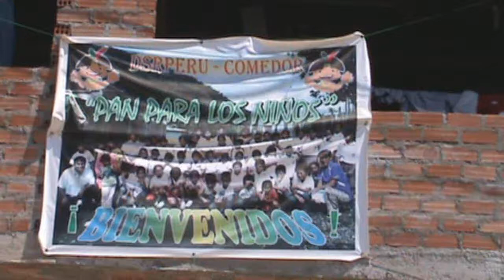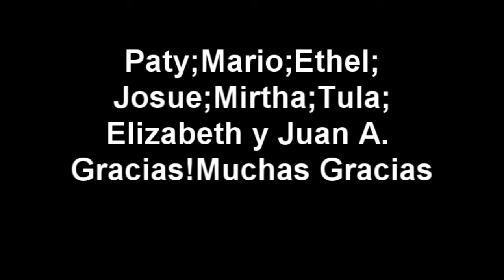Gracias Amigos por la Solidaridad